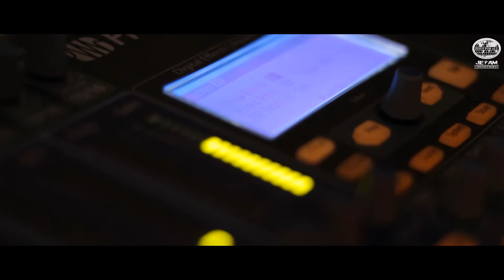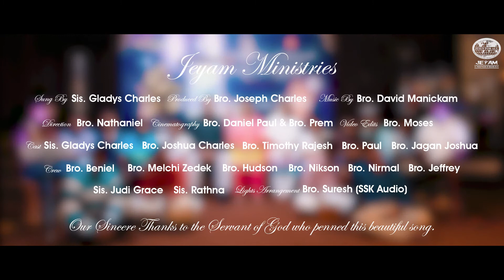Neer Illatha Naalellam 🎵 || நீர் இல்லாத நாளெல்லாம்... || Jeyam Ministries || 🎤Sis.Gladys Charles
Neer Illatha Naalellam 🎵 || நீர் இல்லாத நாளெல்லாம்... || Tamil Christian Song || 🎤Sis.Gladys Charles 🎤 || Jeyam Ministries

ஆராய்ந்து முடியாத பெரிய காரியங்களையும், எண்ணிமுடியாத அதிசயங்களையும் அவர் செய்கிறார்
யோபு 5:9

Lyrics:
நீ இல்லாத நாளெல்லாம் நாளாகுமா
நீ இல்லாத வாழ்வெல்லாம் வாழ்வாகுமா

உயிரின் ஊற்றே நீ ஆவாய்
உண்மையின் வழியே நீ ஆவாய்
உறவின் பிறப்பே நீ ஆவாய்
உள்ளத்தின் மகிழ்வே நீ ஆவாய்

எனது ஆற்றலும் நீ ஆவாய்
எனது வலிமையும் நீ ஆவாய்
எனது அரணும் நீ ஆவாய்
எனது கோட்டையும் நீ ஆவாய்

எனது நினைவும் நீ ஆவாய்
எனது மொழியும் நீ ஆவாய்
எனது மீட்பும் நீ ஆவாய்
எனது உயிர்ப்பும் நீ ஆவாய்

SUNG BY
Sis. Gladys charles

PRODUCED BY
Bro. Joseph Charles

MUSIC
Bro. David Manickam

DIRECTION
Bro. Nathaniel

CINEMATOGRAPHY
Bro. Daniel Paul & Bro. Prem

VIDEO EDITS
Bro. Moses

JEYAM MINISTRIES CAST
Sis.Gladys Charles
Bro. Joshua charles
Bro. Timothy rajesh
Bro. Jagan Joshua
Bro. Paul

JEYAM MINISTRIES CREW
Bro. Beniel
Bro. Melchi Zedek
Bro. Hudson
Bro. Nikson
Bro. Nirmal
Bro. Jeffrey
Sis. Rathna
Sis. Judi Grace

Lights Arrangements : Bro. Suresh (SSK Audio)